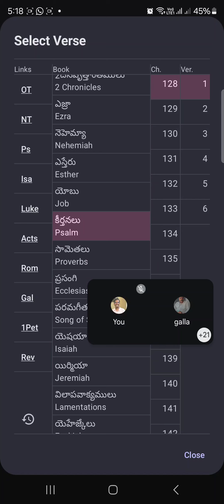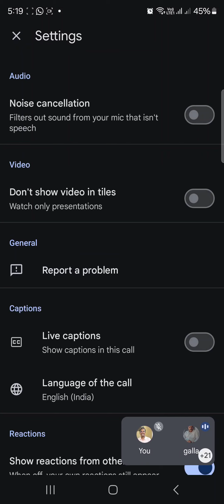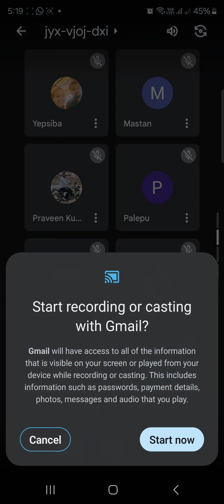July 24|UCY Google meet morning prayer|Message by brother Peter Garu| యునైటెడ్ క్రిస్టియన్ యూత్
Everyday early morning UCY Team arranging morning prayer.. at 5AM to 6AM through Google meet...  At this time we are spending with God by Singing songs, Sharing word of God, Praying for Prayer requests,and finally blessing from man of God..